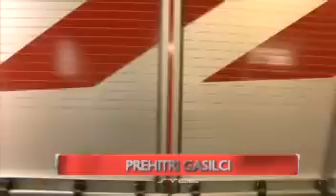Kaj žene blejske občinske redarje.mp4